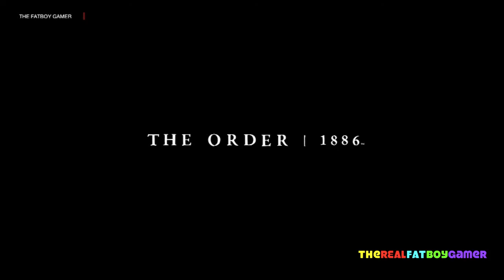The Order 1886: Walkthrough Chapter 0 w/ Commentary (TheRealFatBoyGamer)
The Order 1886: Walkthrough Chapter 0
The Real FatBoy Gamer's Gameplay's